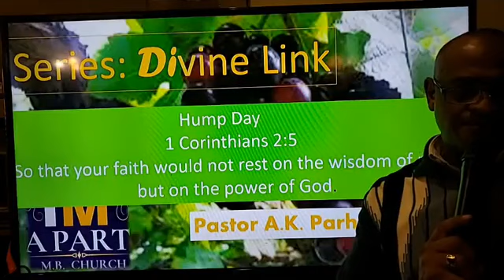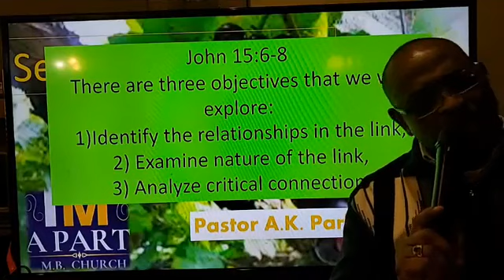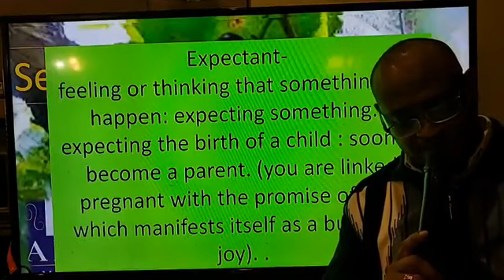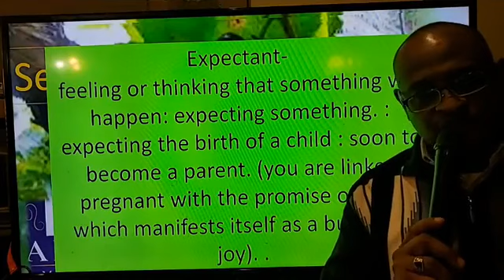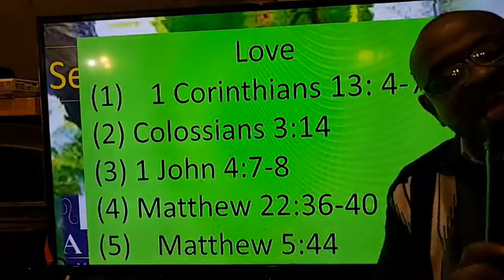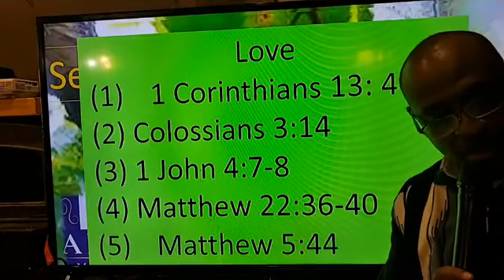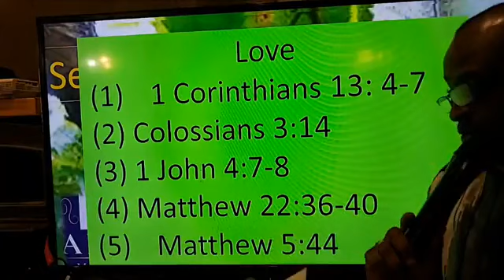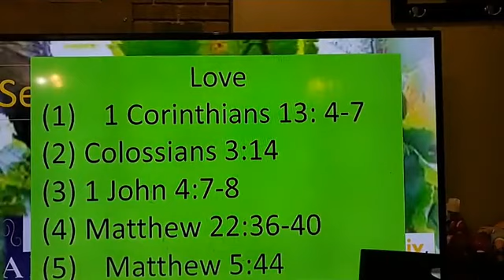"Divine Link "Expectant" Pastor A.K Parham Bible Study